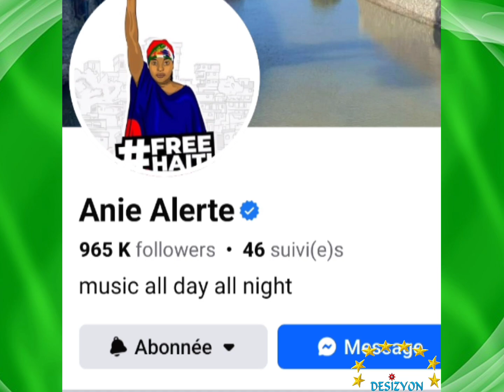Anie Alerte ou merite love la